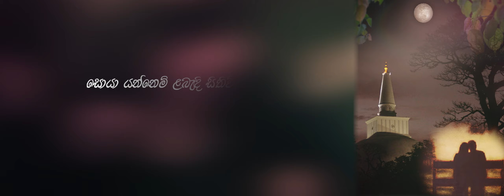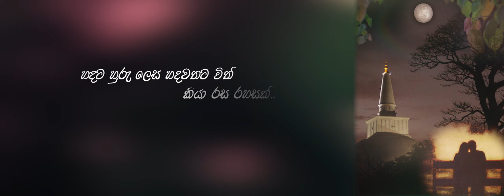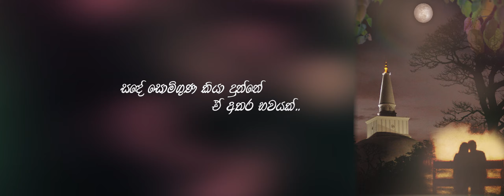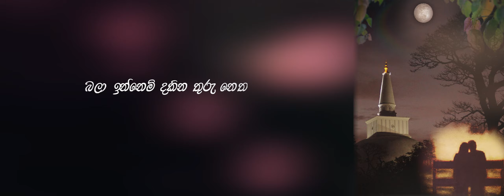Soya Yannemi | By Jayawikum Suraweera | Use HeadPhones for better experience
Soya Yannemi..
Voice & Melody by: Jayawikum Suraweera
Lyrics: Prasanna Wijenayake
Art Work by: Chathurani Jayasekara
Video by: Sachith Suraweera